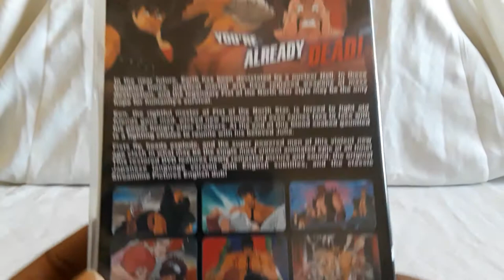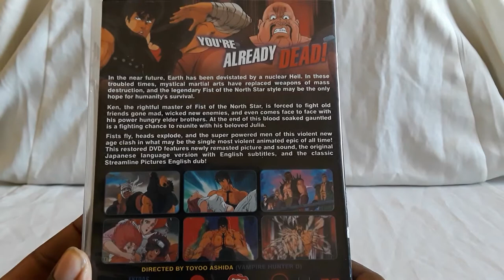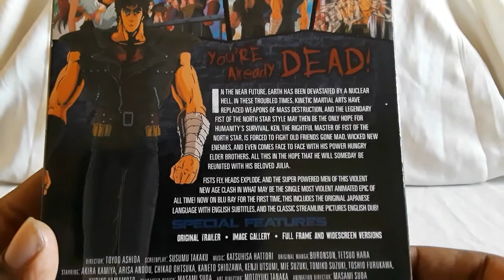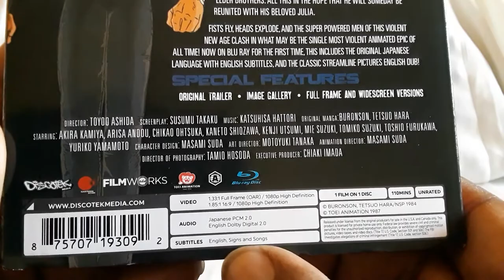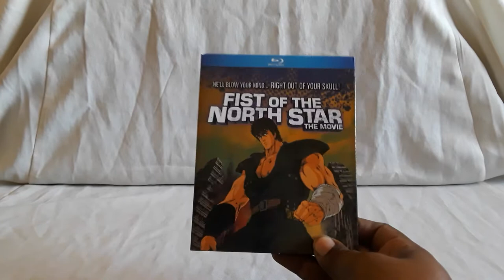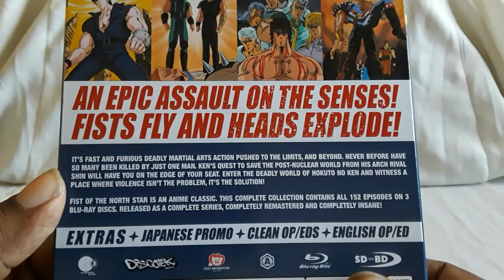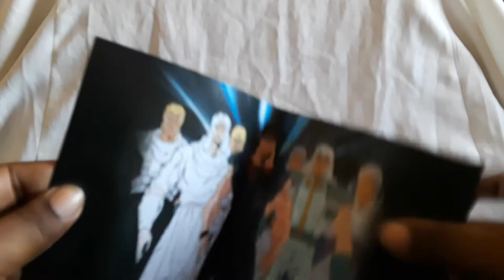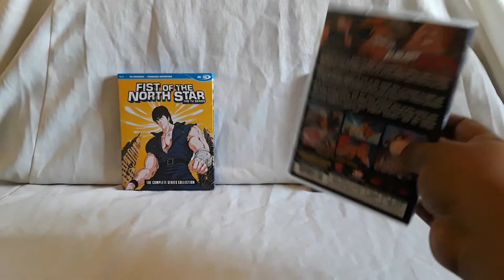Unboxing Fist of the North Star Anime Collection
Just got 3 items to show today for our Fist of  the North Star anime collection. This movie and series is really amazing in it's own way and I would highly recommend checking them out.